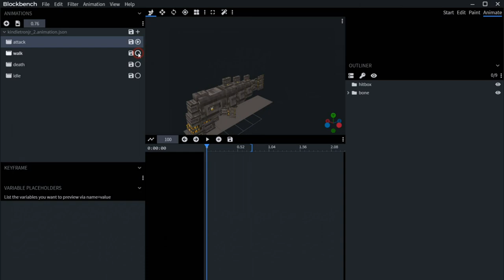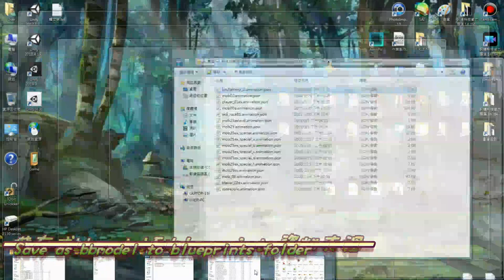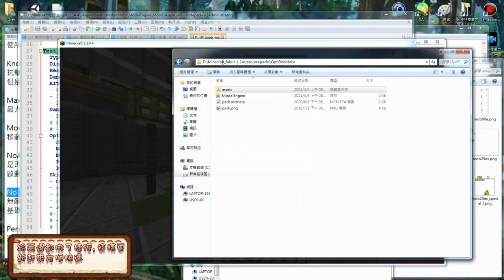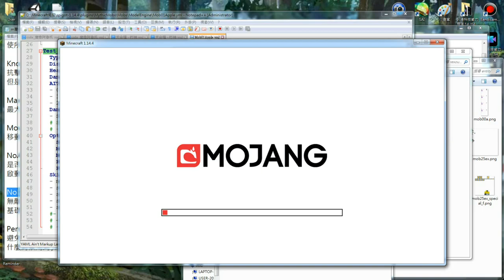【Model Engine】3分鐘模型更新 ⊹ 3 minute model update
這次就用這隻... 神廟之巨型古代機關魚 來進行模型更新的教學！
步驟蠻簡單的，只要看著做就不會失誤囉～　大概！

0:00 - 將模型檔拖曳到Blockbench中
0:14 - 從Minecraft資源包載入材質
0:45 - 將動畫文件拖曳進來
1:09 - 讓動畫檔變成未儲存的狀態
1:30 - 儲存成bbmodel到blueprints資料夾
1:55 - 紀錄好剛剛儲存的名稱裡
2:05 - 將該名稱帶到MythicMobs生物的技
2:29 - /mm reload　　/meg reload models
2:40 - 從ModelEngine資料夾取得用來更新
3:10 - 享受你的遊戲！